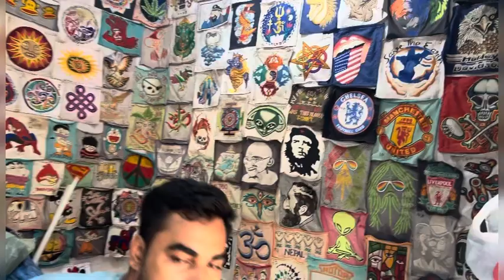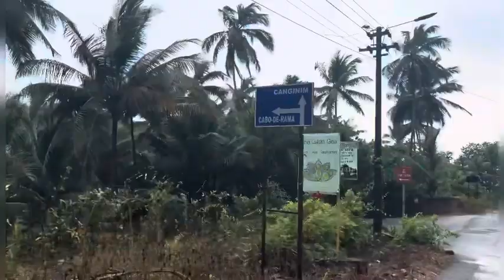Goa tour 2024 Part 3 goabeachresort goarain /konkan goabeachparty goafood -goachurch